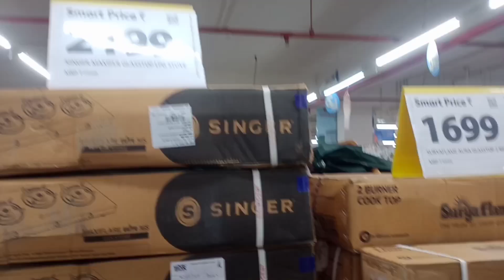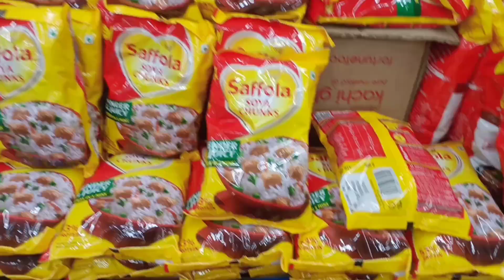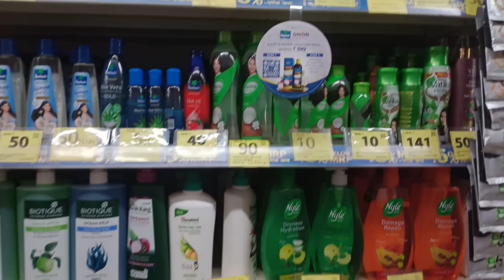Vishal Mega Mart Festival Offers|| Kitchen Products Under 99Rs || Vishal Mega Mart today Offers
Vishal Mega Mega Mart,new kitchen product under 99 | Vishal Mega Mart offer today| Vishal Mega Mart today offer |Vishal Mega Mart today offer
Vishal Mega Mart shopping mall | Vishal Mega Mart buy one get one free | d Mart d Mart offer d Mart Full tour
Vishal Mega Mart offer today | Vishal Mega Mart shopping mall | Vishal Mega Mart raksha Bandhan offer today! raksha Bandhan dhamakedar offer |
Amazon online shopping Flipkart online shopping
meesu online shopping online shopping
2023 offer buy one get one free Vishal mega mart raksha Bandhan offer
new collection
Mega Mart new collection
Bishan Mega Mart shopping offer buy one get one free
Vishal Mega Mart haul latest d Mart latest offer
d Mart full tour
d Mart shopping Reliance smart bazar
Reliance fresh
special rack
spice racks
Offers
offer today
kitchen gadgets
kitchen product
kitchen items
Vishal Mega Mart kitchen product price list Vishal Mega Mart online available
smart bazar offer today